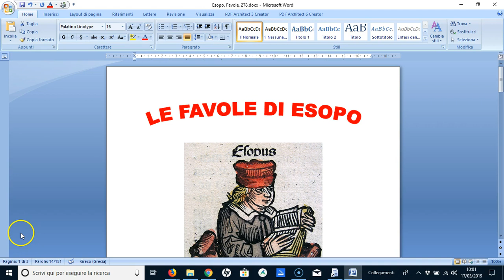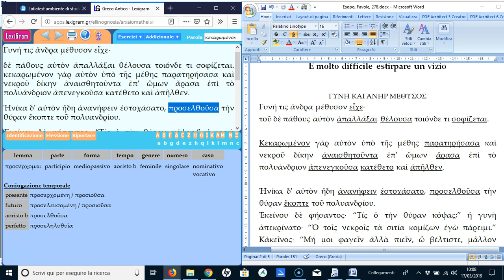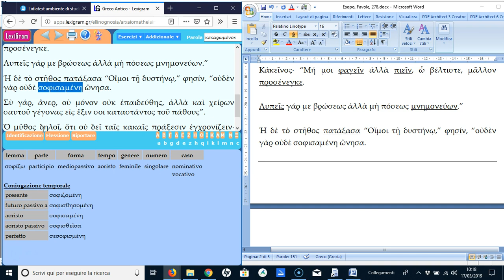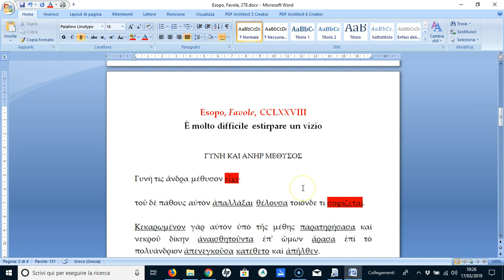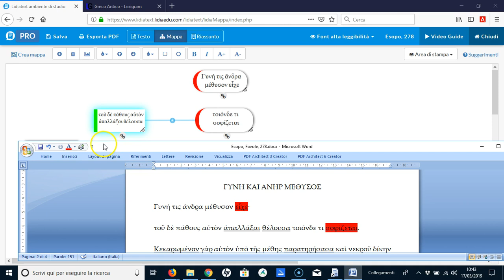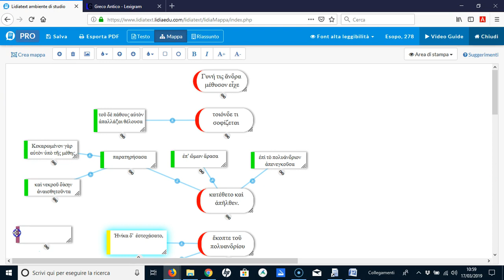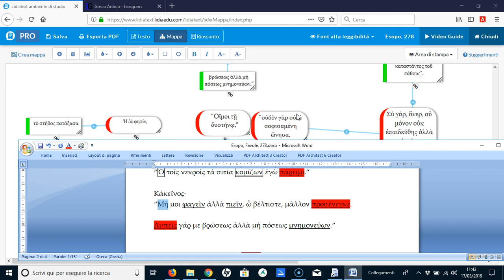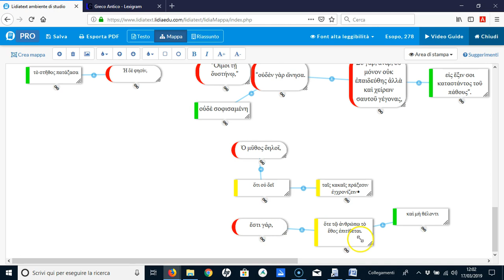Esopo, FAVOLE (La donna e il marito ubriacone)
ANALISI, MAPPA CONCETTUALE, TRADUZIONE.
Esercizio di traduzione dal greco insieme ad Esopo, il quale, attraverso un suo famoso racconto che ha per protagonisti una donna e suo marito ubriacone, ci dimostra che, quando il vizio è molto radicato nell'animo umano, inutili sono i tentativi di estirparlo.
Per seguire meglio la lezione oppure per esercitarti in autonomia sul testo, scarica e stampa il file Word o Pdf, che troverai nel mio sito nella sezione di DIDATTICA DELLA LETTERATURA GRECA